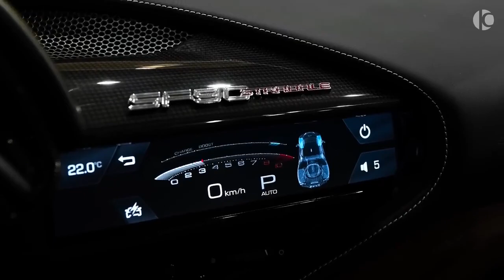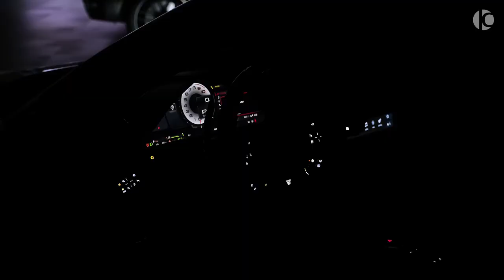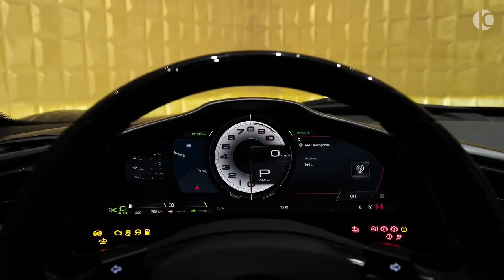Ferrari SF90 Stradale V8 4.0L. by Novitec - music [Portrait of A Headless Man - SEPTICFLESH]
Como grande fã de Hiper máquinas desportivas combinadas com o melhor sistema de som e ainda por cima descarregando ao som de uma das maiores e mais incríveis bandas de Death Metal Sinfónico da atualidade SEPTICFLESH! é pura dopamina explosiva garantida.
FERRARI SF90 Stradale (2022) - Visual Review
Engine: V8, 4.0 L, 1000 Ps, 800 Nm
0-100 (m/h): 2.5 s
0-200 (km/h): 6.7 s
Top Speed: 340 km/h
Max. range under electric power 25 km
Color: Canna Di Fucile